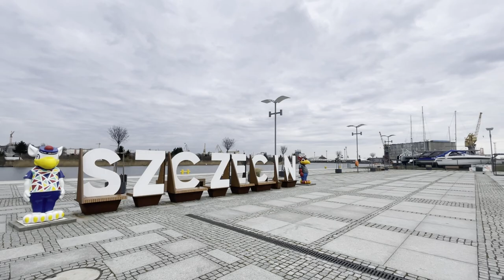Krzysztof Jarzyna ze Szczecina Szef WSZYSTKICH SZEFÓW Szczecin